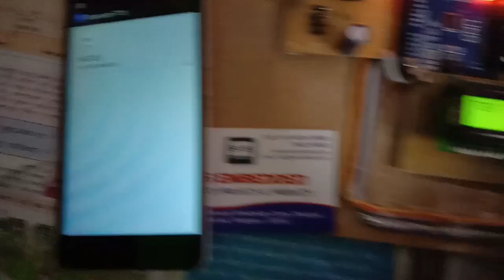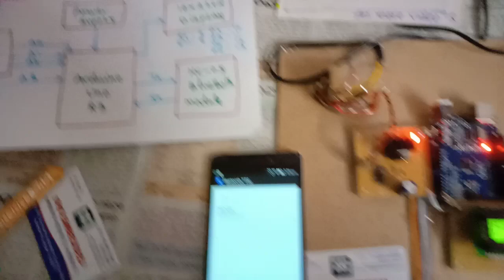A Design of Prototypic Hand Talk Assistive Technology for the Physically Challenged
Hand Talk Assistive Technology for Deaf & Dumb People Using Flex Sensor | Hand talk (assistive technology for dumb)- Sign language glove with Hand talk | hand talk assistive system - International Journal of Electrical | Embedded Based Hand Talk Assisting System for Deaf and Dumb | HAND TALK ASSI HAND TALK ASSISTIVE SYSTEM E SYSTEM.
M1: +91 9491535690                  M2: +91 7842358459

6. givening voice to mute people using flex sensor – IJARIIE.

7. A design of a prototypic Hand-Talk Assistive Technology for the Dumb.

8. A Design of Prototypic Hand Talk Assistive Technology.

9. Hand-talk Gloves with Flex Sensor: A Review.

10. Electronic Voice to Deaf & Dumb People Using Flex Sensor.

11. hand talk gloves with flex sensor.

12. hand talk assistive technology for the deaf.

13. hand talk assistive system.

14. hand gesture recognition and voice conversion system.

15. sign language translation project report.

16. hand gesture recognition using flex sensors.

17. sign language glove Arduino.

18. flex sensor working principle.

19. Hand-talk Gloves with Flex Sensor: A Review.

20. Assistive Translator for Deaf & Dumb People – IJECCE.

21. A design of a prototypic Hand-Talk Assistive Technology for the Dumb.

22. Hand Talk Assistive Technology For Dumb Using Flex Sensor-ieee.

23. A Speaking module for Deaf and Dumb - SSRG Journals.

24. International Journal of Emerging Technology & Research – IJETR.

25. International Journal of Emerging Technology & Research – IJETR.

26. Design of Ultrasonic Spectacles, Flex Sensor Based Voice  - ijrece.

27. A DESIGN OF A PROTOTYPIC HAND –TALK: ASSISTIVE TECHNOLOGY.

28. Application of IoT to improve the life style of differently abled people.

29. An assistive interpreter tool using glove-based hand.

30. HandTalk:AssistiveTechnologyfor the Deaf – CiteSeerX.

31. Hand Talk-Implementation of a Gesture Recognizing Glove.

32. REVIEW ON DESIGN & DEVELOPMENT OF HAND TALK FOR DEAF.

33. A DESIGN PROTOTYPIC SENSOR FOR PERCEPTUAL DISABILITIES.

34. Design and development of hand gesture recognition system.

35. Design and Simulation of Communication Aid for Disabled Using hands.

36. Data Glove for Speech Impaired Using XBEE AND GSM – IJMTER.

37. BE/Diploma Final Year Academic Project Institute/Center/Consultancy.

38. Make Final Year Project.

39. Matlab Projects: Final Year Engineering Projects|Power Electronics.

40. Matlab Projects|VLSI Projects|Mtech Projects|IEEE Projects.

41. Final year Projects Centers in Bangalore | Project Training Institutes.

42. IEEE Projects, 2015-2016 IEEE Projects for Final Year Students.

43. BE Final Year Project Center in Bangalore.

44. BE Projects | Final Year Engineering Project Center in Bangalore.

45. Final Year| Projects| Bangalore| EEE| ECE| Mechanical.

46. Academic projects | final year engineering projects | project training.

47. projects at bangalore bengaluru, Karnataka.

48. m.tech project institutes in Bangalore.

49. project centers in bangalore for ece.

50. itcdp - final year project training institute bengaluru, Karnataka.

51. project institutes in vijayanagar.

52. ieee 2014-15 projects, bangalore bengaluru, Karnataka.

53. citl-tech varsity ieee projects in bangalore bengaluru, Karnataka.

54. projects at bangalore bengaluru, Karnataka.

55. svsembedded | Final year projects in hyderabad,academic projects.

56. Software Electronics Electrical Mechanical Projects Hyderabad.

57. final year projects in Hyderabad.

58. Final year Projects Centers in Hyderabad | Project Training Institutes.

59. Main, Final Year Project Training for students in Hyderabad.

60. Mini projects hyderabad ameerpet |Major projects Hyderabad.

61. Live Projects B Tech in Ameerpet, Hyderabad.

62. IEEE Projects in Ameerpet Hyderabad, B.Tech/M.Tech/MCA Final .

63. final year projects in hyderabad - IEEE Master.

64. Embedded Systems Live Projects for Engineering Students.

65. Final Year Projects Jobs, Recruitment in Hyderabad, Andhra Pradesh.

66. Tech Final Year Projects Students Jobs, Recruitment.
Category
Science & Technology